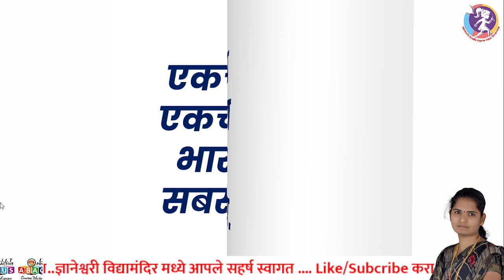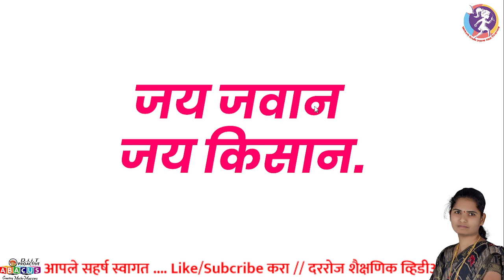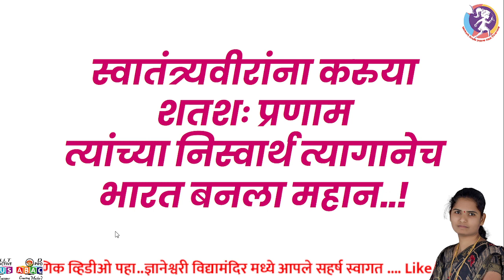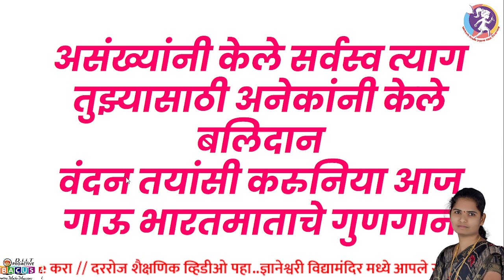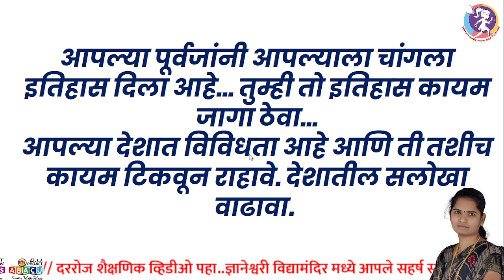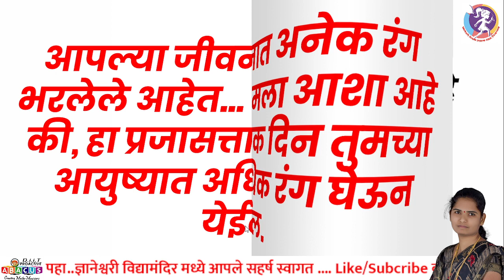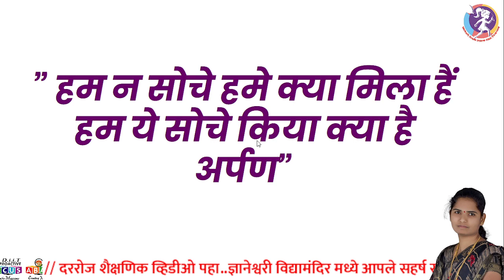प्रजासत्ताक दिन प्रभातफेरी साठी घोषणा व चारोळ्या/prajasattak din#dnyaneshwarividhyamandir